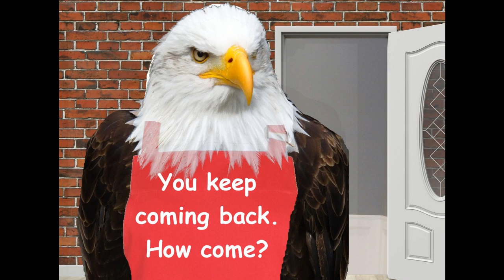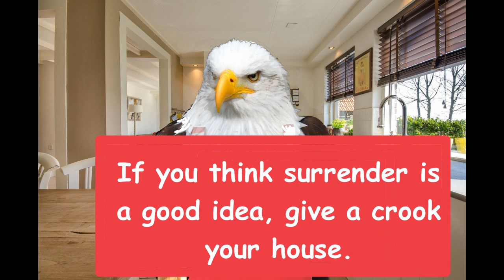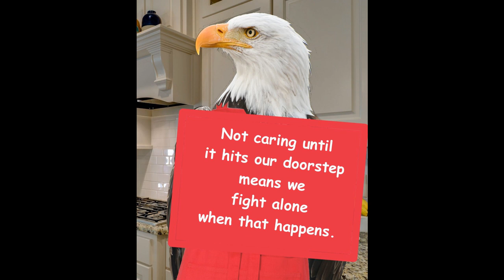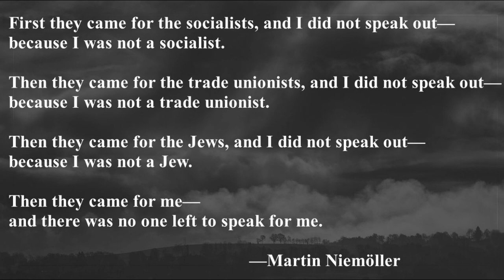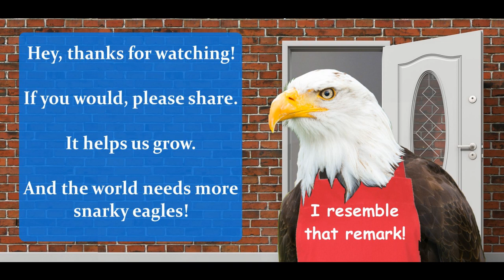Winning is the Best Way to End a War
Negotiations only work if both sides want them. That option isn't on the table, winning is.

Current Video:

Quill Sword!